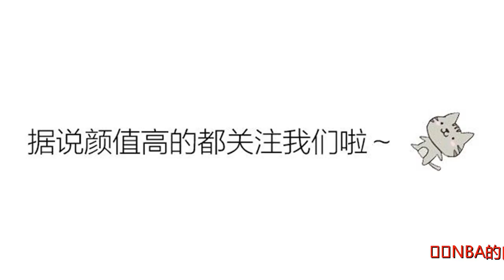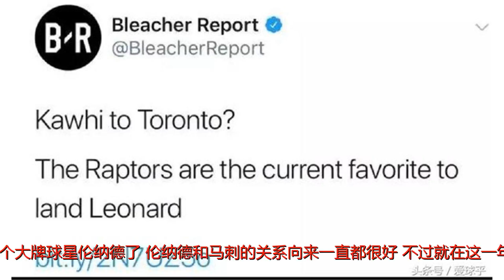伦纳德下家定了？马刺欲2换4送走伦纳德！不是湖人 也不是76人！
谢谢！​NBA的自由市场开启已经接近半个月了，在这期间，小皇帝詹姆斯作出决定来到洛杉矶湖人，保罗乔治留守雷霆，而克里斯保罗则如愿的顶薪续约火箭队。目前市场上只有另一个大牌球星伦纳德了。伦纳德和马刺的关系向来一直都很好，不过就在这一年中，马刺和伦纳德已经彻底闹翻了。马刺队认为伦纳德以伤病为借口不上场出战。而伦纳德则认为，马刺一直不信任他。并且马刺队以没有给他伤病带来很好的恢复，他甚至跑去了纽约寻找医生来医治他的伤病。最后还是马刺队放低了姿态，愿意给伦纳德五年2亿的顶薪。但是，这时候伦纳德依旧坚持他的想法想要离开马刺队，他不想再回到马刺更衣室。他想要去洛杉矶湖人，但是马刺给湖人开出的价格几乎要了湖人的一大半年轻球员，湖人显然是不能接受的。就在近日，根据露天看台的报道，马刺队正在和猛龙队探讨伦纳德的交易方案。猛龙送出德罗赞，阿诺诺比，博尔特尔以及未来的一枚首轮签，换得马刺队伦纳德和丹尼格林。而在这条消息曝出不久后，猛龙队的德罗赞在社交媒体上清空了所有的内容。虽然没有人出来说明什么，但是德罗赞的这个举动，很让人怀疑他是不是真的要走了？如果这笔交易达成，那么或许对于马刺和猛龙来说都是一笔双赢。​